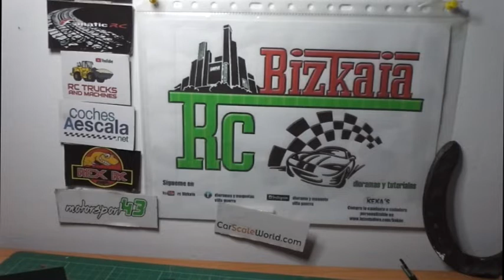truco para pegar chasis para nuestras maquetas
En este video os muestro de manera muy sencilla y económica como pegar chasis de nuestras maquetas. También vale para pegar otra partes. Tan solo se necesita bicarbonato y pegamento fuerte tipo (Loctite). Una vez pegado y esperado a que se seque tan solo queda lijarlo. Depende de para que lo uséis tendréis que reforzar la unión con madera, plástico,.